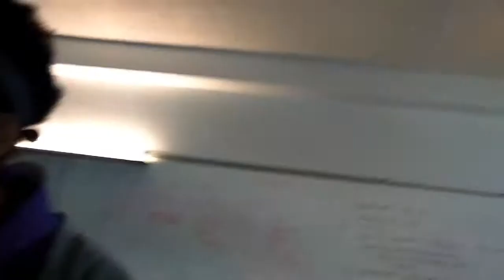Wearing the things I hated as a child..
I wore the hair things that I always threw away as a child. I've always disliked these hair things but, I'm starting to like them since I'm older.

All hate,
Will be erased!